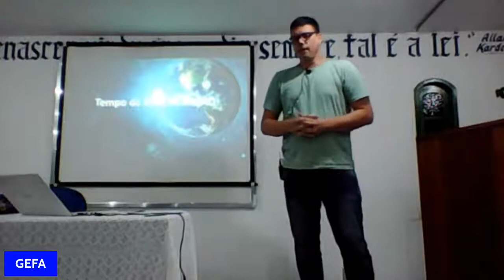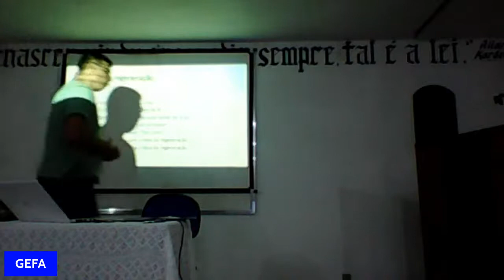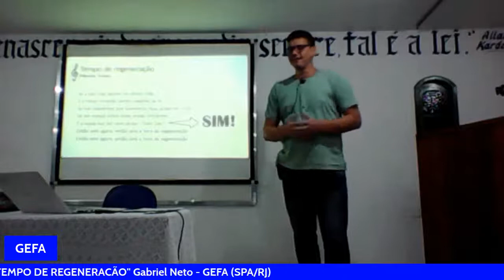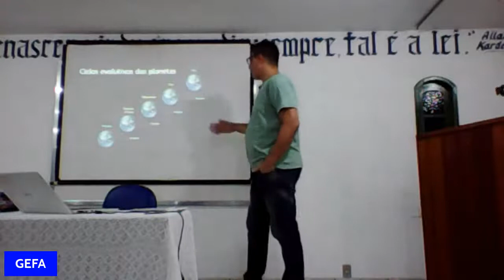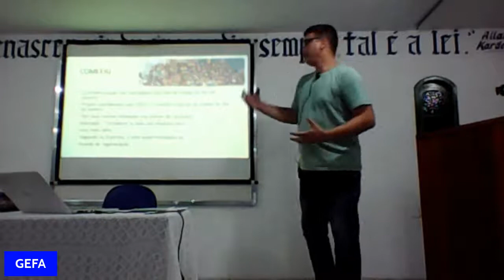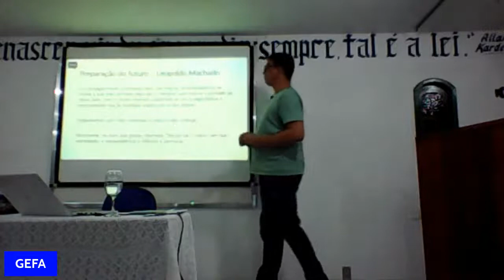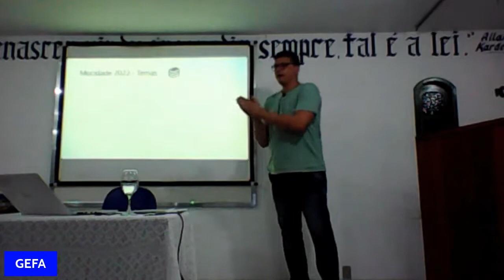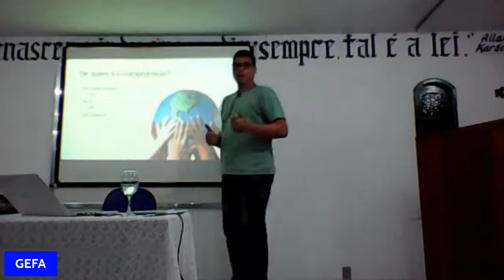GEFASPA - TEMPO DE REGENERAÇÃO - Gabriel Neto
Gabriel Neto - GEFA (SPA/RJ)